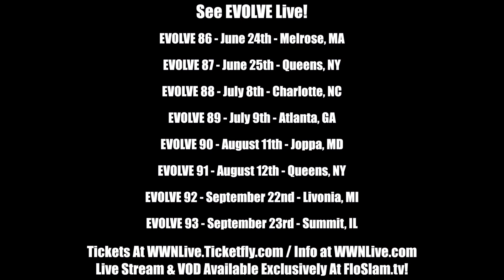EVOLVE Mini-Doc: Fred Yehi Catch Point No More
For over a year, Fred Yehi was core member of the group who practiced the philosophy known as Catch Point rising to the pinnacle of the EVOLVE Tag Team Division, along with former partner Tracy Williams, as EVOLVE Tag Team Champions. Documentarian Kenny Johnson takes a look at Fred’s ascension, its sudden end and his departure from Catch Point.

Come see EVOLVE Live! Here are all of the upcoming EVOLVE dates through September:

-EVOLVE 86 on June 24th in Melrose, MA
-EVOLVE 87 on June 25th in Queens, NY
-EVOLVE 88 on July 8th in Charlotte, NC
-EVOLVE 89 on July 9th in Atlanta, GA
-EVOLVE 90 on August 11th in Joppa, MA
-EVOLVE 91 on August 12th in Queens, NY
-EVOLVE 92 on September 22nd in Detroit, MI
-EVOLVE 93 on September 23rd in Chicago, IL